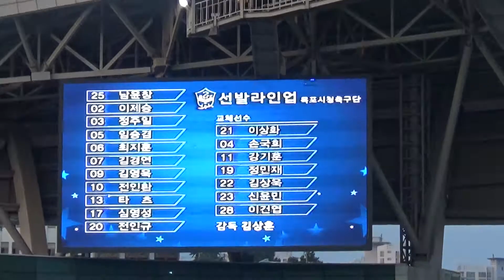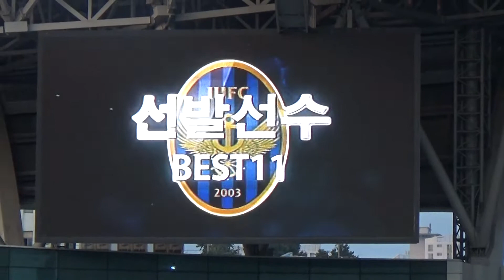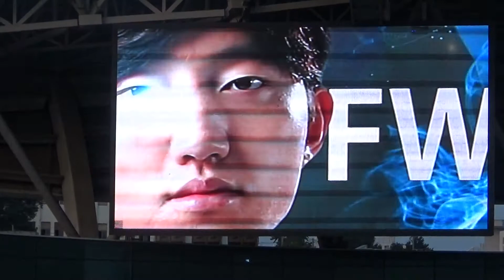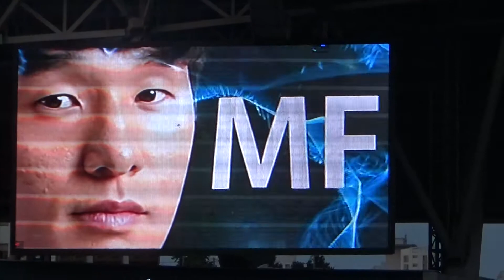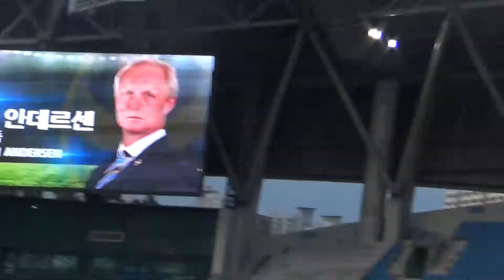선수 소개 영상 _ 인천유나이티드 1 vs 2 목포시청축구단 (20180808 _ KEB하나은행 FA컵 5라운드(16강))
참피언을 향해.

인천유나이티드 1 vs 2 목포시청축구단 (20180808 _ KEB하나은행 FA컵 5라운드(16강))